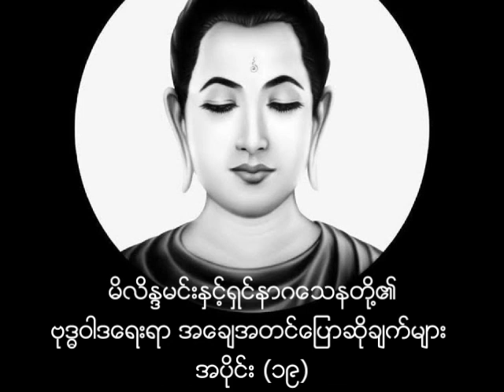မိလိန္ဒမင်းနှင့်ရှင်နာဂသေနတို့၏ ဗုဒ္ဓဝါဒရေးရာ အချေအတင်ပြောဆိုချက်များ အပိုင်း ၁၉